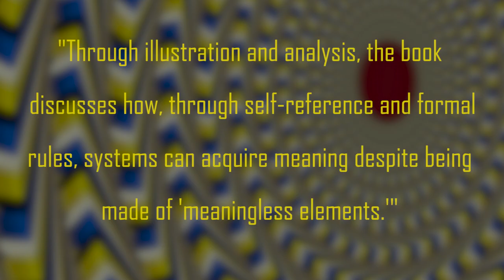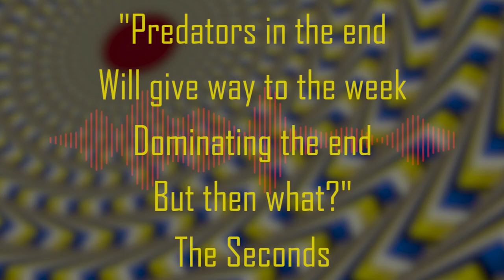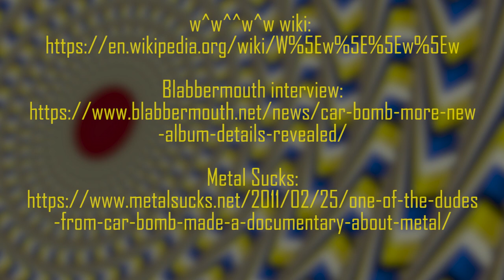Car Bomb w^w^^w^w Album Review